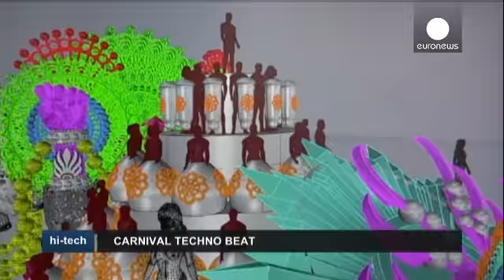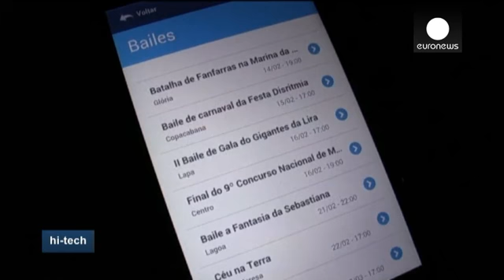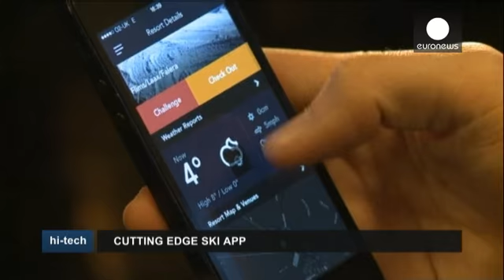Eğlence sektöründe ve sporda akıllı uygulama devri - hi-tech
Brezilya'nın dünyaca ünlü Rio Karnavalı her yıl milyonlarca turistin akınına uğruyor. Turizmin patlamasıyla birlikte ülke ekonomisine büyük katkıda bulunan bu etkinlik, yeni teknolojik arayışları da beraberinde getiriyor.

Rio Karnavalı'na görkemini veren devasa geçit arabaları gelişimini yeni nesil üç boyutlu grafik tekniklerine borçlu. Mimar ve tasarımcı Renato Silva'nın hazırladığı üç boyutlu modeller geçit törenini hazırlayan sanatçıların ilham kaynağı. Silva, tasarladığı modellerin pratikt...